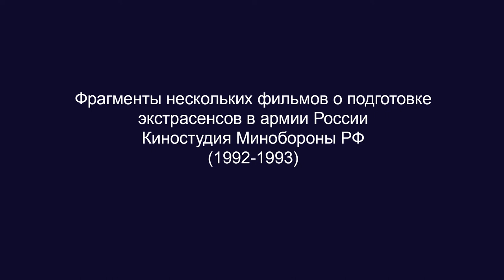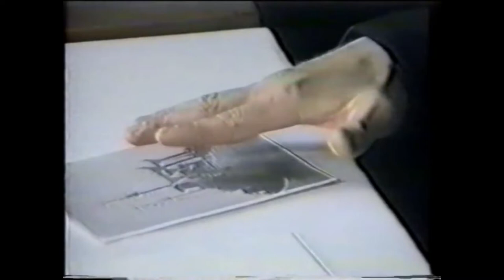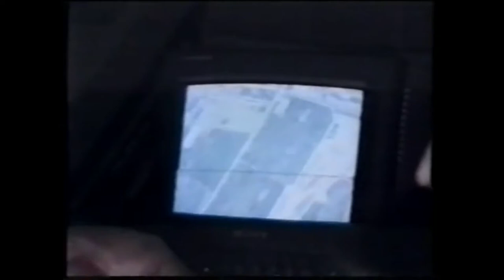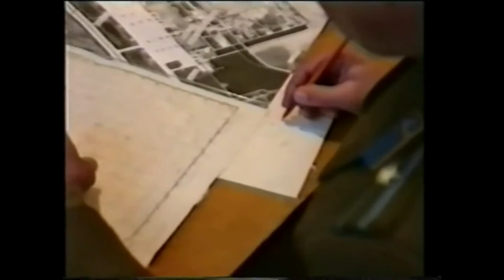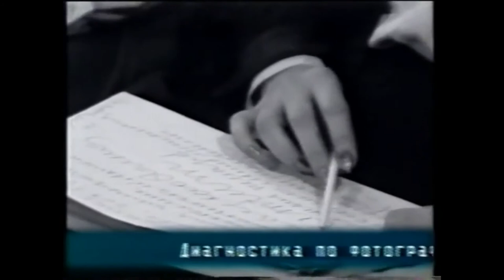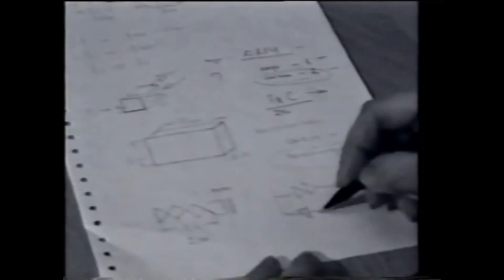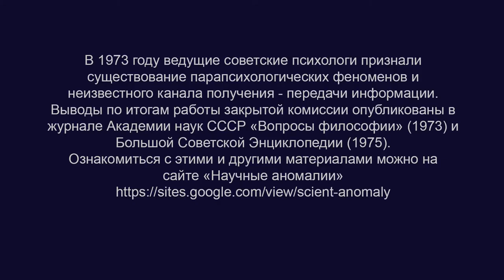Сюжеты о подготовке экстрасенсов в армии России (1992). Киностудия Минобороны РФ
BTC bc1qw4jxftk3ff8y4z577yh07m950x686cq8meyru6
ETH 0xcc721D5e3B16A7BAd5b29B320e01d1f88C49b3B4